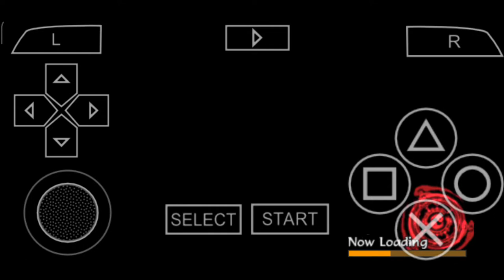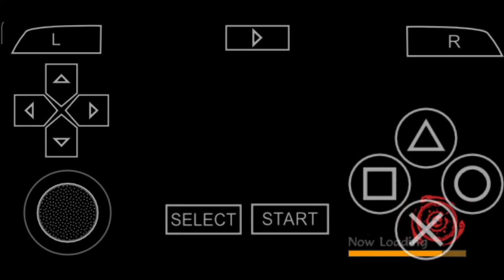Naruto Shippuden : Akatsuki Rising || Scenario Mode || Chapter 8 || Voice Of Rage as Sasuke Uchiha